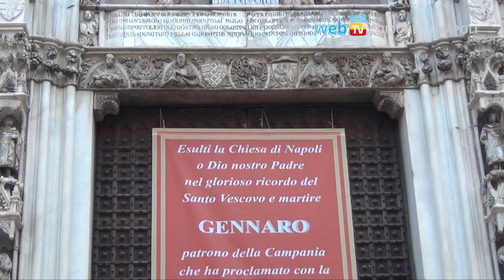San Gennaro: sangue, festa e rito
Ore 10,04: si rinnova il fenomeno nel Duomo, come sempre gremito di fedeli. Ecco le immagini della celebrazione.